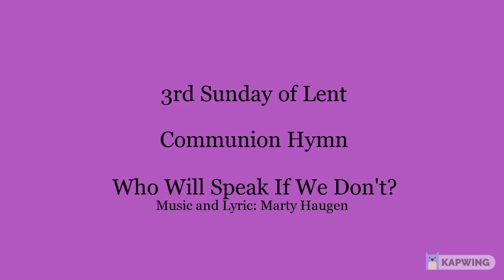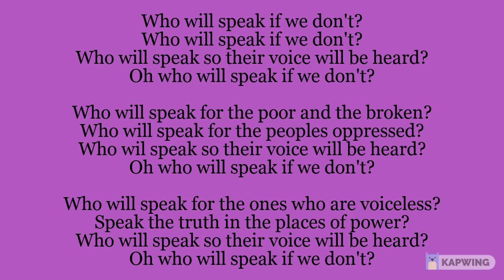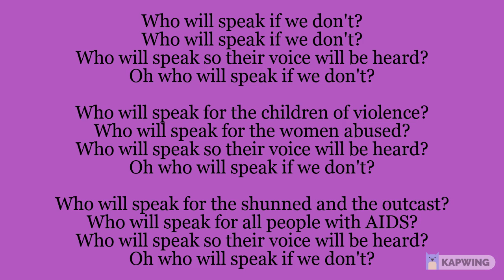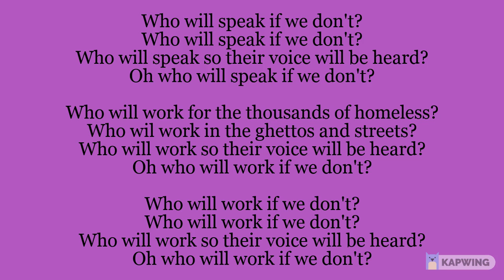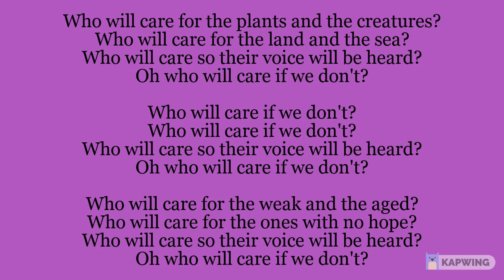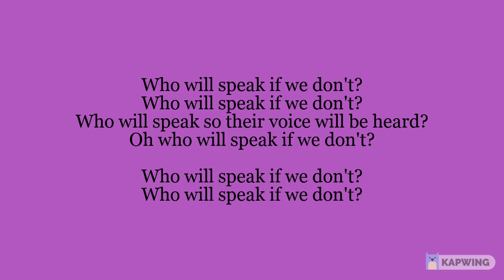Communion Hymn: Who Will Speak? - 3rd Sunday of Lent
Communion hymn for the 3rd Sunday of Lent.
This hymn will be sung at the church of Our Lady, Star of the Sea in the parish of St Oscar Romero, Seaforth and Waterloo. The video is made available to help with your own devotions.